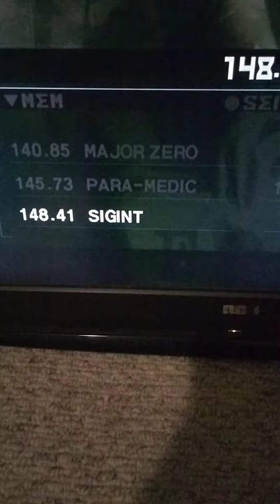Uh, Snake what are you doing?